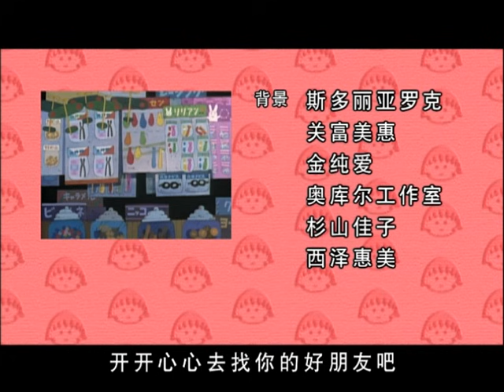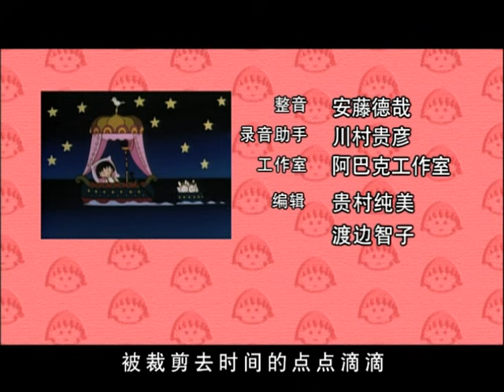櫻桃小丸子 #715 小丸子想通过茶叶梗得到幸福／小丸子穿短袖赶时髦